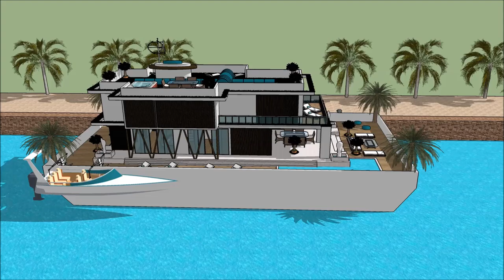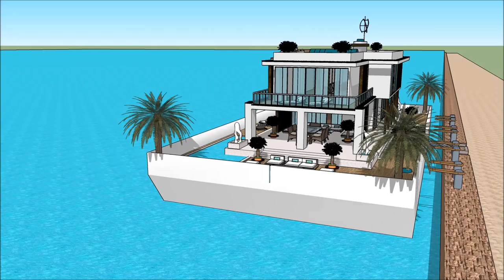Arquitecto casa grande del pueblo casas de lujo modernas en Marbella bienes raices florida usa casa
The floating house villa houseboatzania launching an innovative high-end luxury yacht floating house villa mansion home design potentially as a display of exhibition of the Arquitecto casa grande del pueblo casas de lujo modernas en Marbella bienes raices florida usa casa .

The collection of the Floating house villa houseboatzania concept of Arquitecto casa grande del pueblo casas de lujo modernas en Marbella bienes raices florida usa casa  consists of high luxury and architectural art pieces in minimalism combined with living on the waterfront of the harbour.

The floating house villa mansion yacht design has the basis to sustain living with high standards and contemporary structural design Arquitecto casa grande del pueblo casas de lujo modernas en Marbella bienes raices florida usa casa  with numerous of prospects for excessive living and celebrating the desire of life worldwide: